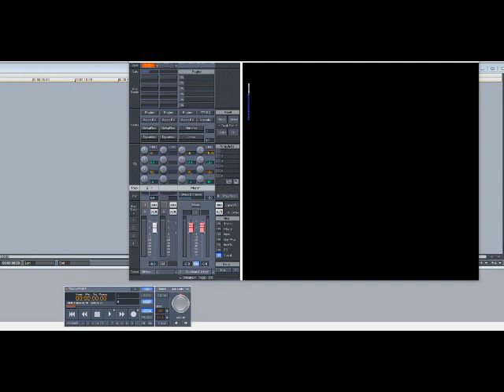Kelly Rowland - Stole (Slowed Down)